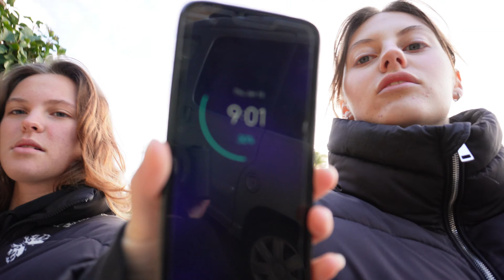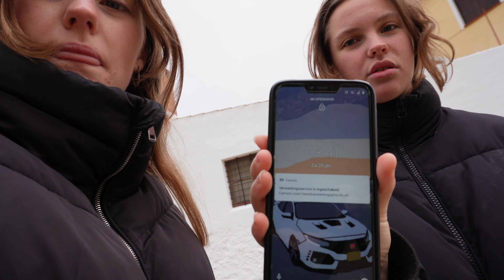EEN WEEK LANG ELKE DAG WANDELEN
Voor meer kiekjes in ons leven, hier onze Instagram (fotodump elke week, als Mareille het niet vergeet)